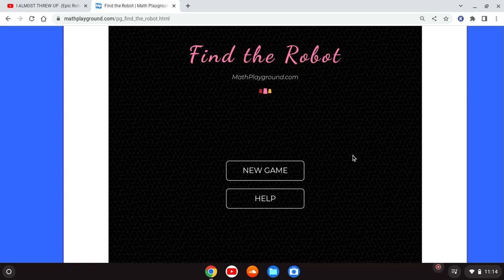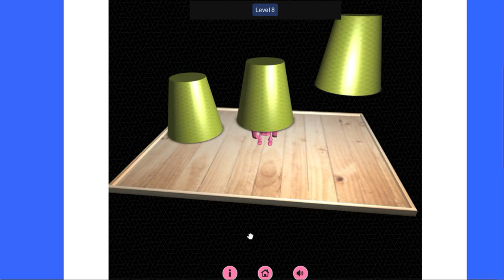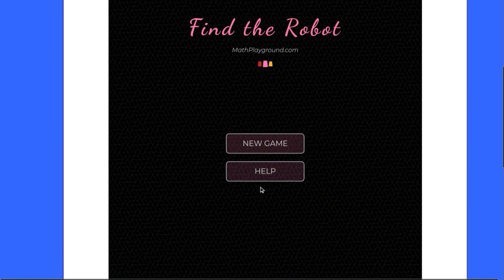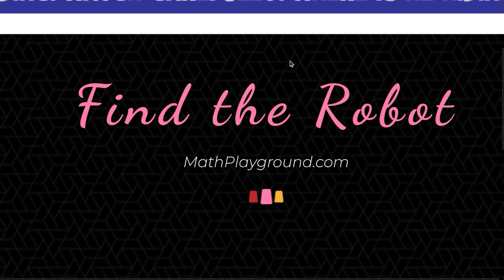Can I Find the Robots and get to Level 10 in Find the Robots!